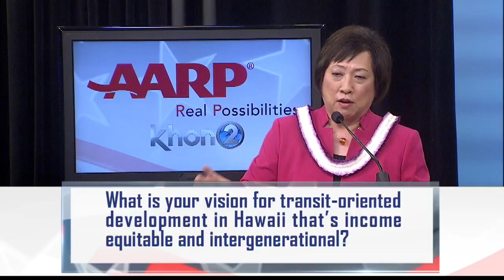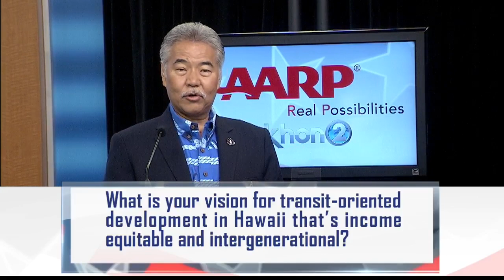Debate Part 6: Transit-oriented development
KHON2 News and AARP Hawaii